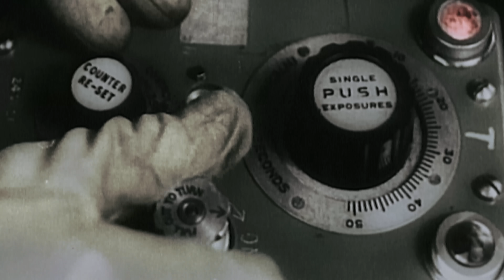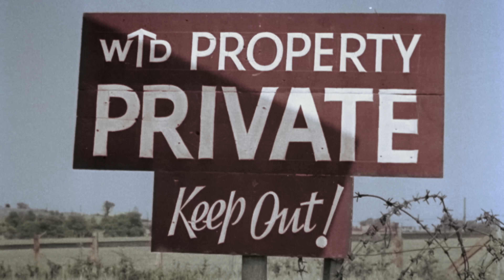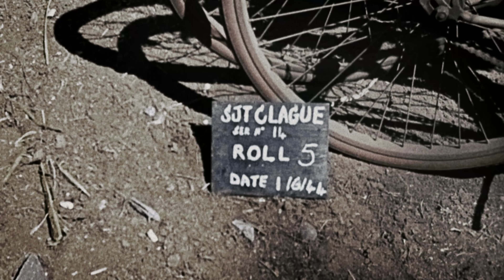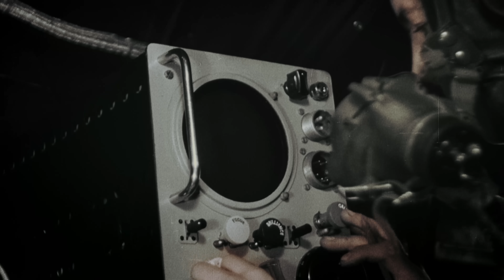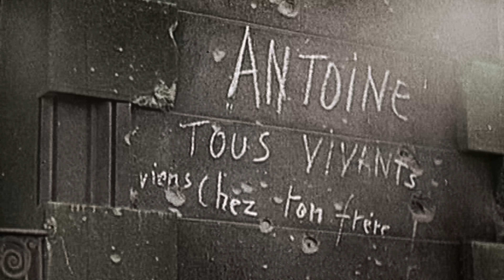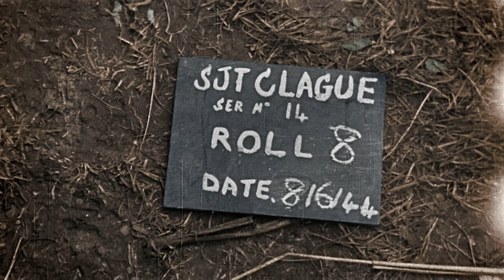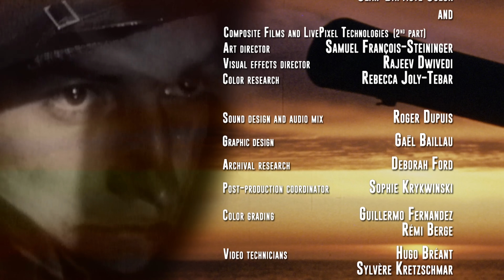June 6, 1944 – The Light of Dawn | History - D-Day - World War II Documentary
The Light of Dawn tells the story of Operation Overlord. It traces one of the largest military operations man has ever conceived since the summer of 1941 - when Churchill and Roosevelt first broached the issue - to June 6, 1944. He deciphers the strategy of 'Hitler to make it fail. The film recounts this crucial turning point in World War II where questions of geopolitics (the difficult alliance between London, Moscow and Washington), the various military strategies and technological prowess as well as the fate of the young soldiers who attacked the wall of the Atlantic will pay a heavy price.

The landing will be told here in the style of a play with its intrigues, its dramas, the art of bluffing and the fate of the world being played out.

Entirely written with archival footage remastered and colorized, this 90-minute film written and directed by Jean-Christophe Rosé was produced for France Télévisions as part of the 70th anniversary of the D-Day landings in June 2014. This film was produced by Kuiv Productions.

00:00 The June 6, 1944
03:07 The Tehran Conference, 1943
05:42 Atlantic Wall
28:17 Desmond O'Neill
28:46 French Francs
45:40 Omaha Beach
53:26 Sword Beach
58:04 Juno Beach
01:03:28 General Montgomery
01:09:55 Charles de Gaulle
01:24:14 Winston Churchill